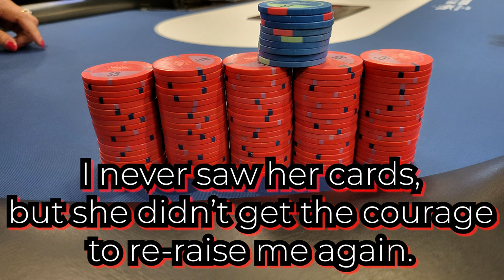Poker Vlog Episode #7 | Can Poker Be A Full Time Job? | Grinders Challenge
I spent a lot of time on this episode to explain how this structure is literally your bridge to become a professional poker player for free.
Take your time to listen to this. Don't skip around.
If you consider yourself a good poker player...have you really mapped out what it would take to play full time for a living?
Most poker players use their paychecks to play with, they win, they go back to their job, and they play again another day.
You're doing it wrong, and you're costing yourself a lot of money.
This is the perfect part time job that you're already working in, but you're not following a management structure.
Join the Grinders Challenge, or just follow the structure wherever you are along in your poker career.

► Welcome to the Tyler the Grinder Show

On this show, we specifically discuss:

1) Poker - Structures, psychology, and innovative perspectives to take average poker players and turn them into professional poker players.
2) Business, Entrepreneurship, and workplace politics/situationships.
3) Politics - We all hate this subject, so I take the proper approach to articulately discuss current events and history.
4) Cars - Duh
5) Gambling & Vices - What is responsible, and what is not?
6) Technology - AI, Digital Marketing, and the Digital Landscape
7) Relationships - Rebuilding men to get a grip on life and relationships
Supporting Men in the process of change with integrity and structure is our core mission.